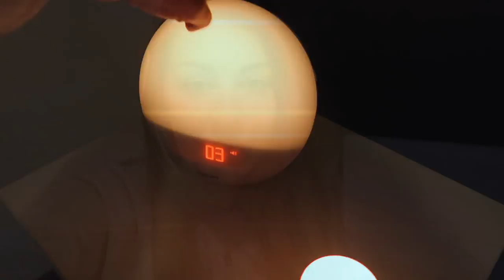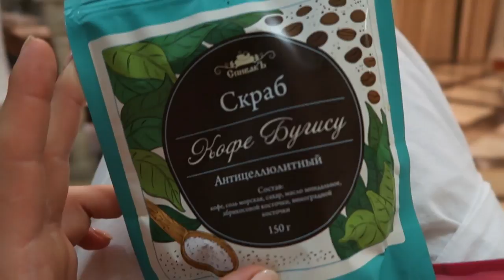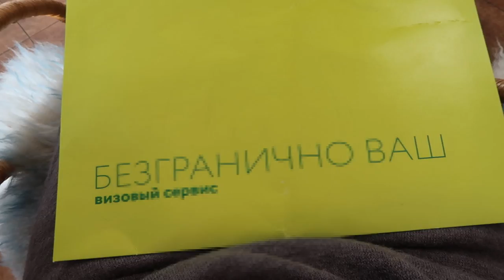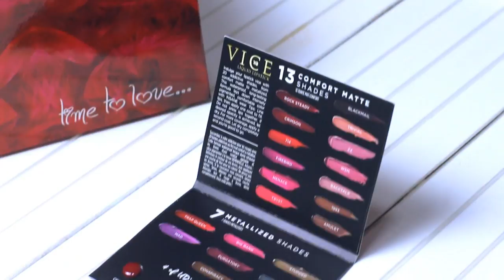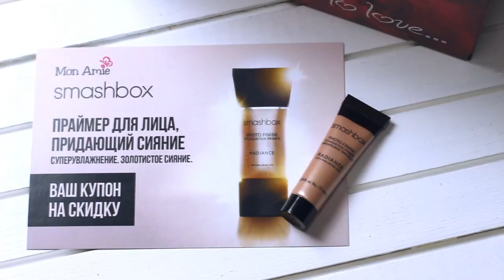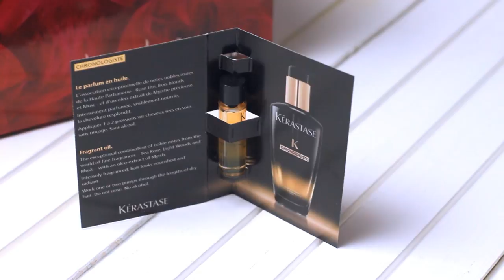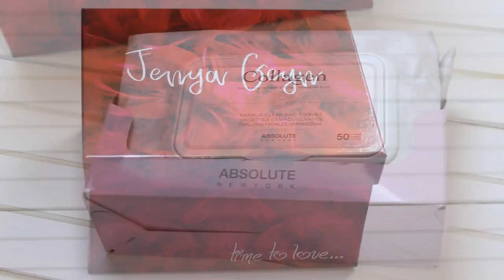ВЛОГ: БОЛТАЮ О ВИЗЕ / ПЛАНЫ / ЗИМНИЙ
ОПИСАНИЕ:
Кстати, сейчас в М.Видео на световой будильник Philips Wake-up Light HF3510/70 действует отличная скидка!
МОЯ РАСПРОДАЖА @GEYN_SALE

СОСТАВ  @GEYNBOX:
1. MakeUp Eraser Mini @makeuperaserrussia (розовая или черная) — умная материя для снятия макияжа водой. В отличие от пенящихся средств для демакияжа материя не повреждает защитную оболочку кожи и удаляет даже стойкую косметику без разводов. Нужно намочить MakeUp Eraser в теплой воде, приложить к лицу на 10-15 секунд и удалить макияж круговыми движениями. Тушь, подводка, тональный крем, румяна, помада — MakeUp Eraser растворит и впитает всё без остатка! Материя подходит для всех типов кожи, в том числе очень чувствительной. Не вызывает покраснений и раздражений. После применения MakeUp Eraser можно постирать вручную: на это у вас уйдет не больше минуты драгоценного времени! Совет: не хранить MakeUp Eraser на батарее, а сушить её естественным образом. Тогда умная материя прослужит вам около трех лет.

2. ЖИДКАЯ ГУБНАЯ ПОМАДА NYX LIP LINGERIE в оттенке Cabaret show Матовая, Невесомая помада в нюдовом оттенке. Бессменный тренд последних сезонов, помада, которая подходит для любого образа и мероприятия! @nyxcosmetics_russia
3. Тканевая маска для лица премиум класса корейского бренда Orthia, маска с секретом улитки делает коже невероятно гладкой, избавляет от морщин. @orthia_ru
4. Сияющий, Увлажняющий, Разглаживающий мелкие морщинки праймер для лица от SMASHBOX (магазин MonAmi) @smashboxrussia
5. L'OcciХиты! Драгоценный крем для лица от @loccitane обеспечивает тройное действие: стимулирует, уплотняет и уменьшает интенсивность морщин. (семпл) и Ультрапительный крем для рук Карите - питает, заживляет и защищает сухую и обезвоженную кожу рук, особенно в зимний период. (пробник) @Locsitane
одно из лучших природных средств для ухода за кожей, волосами и ногтями!
- содержатся витамины А, Е, F
- омолаживающий эффект
- великолепный смягчающий эффект
- применяется для ежедневного ухода за кожей любого типа
- восстанавливает и питает волосы от корней до кончиков
- масло можно применять в чистом виде, а также делать смеси с косметическими продуктами (крема, маски, шампуни, бальзамы)
- отличное питательное средство для кожи
- смягчает и устраняет раздражение
7. Парфюмированое масло для волос от Kerastase Эксклюзивный аромат Парфюма для волос Chronologiste обволакивает волосы, создавая вокруг вас чувственный шлейф. Уникальная текстура масла питает волосы и придает им сияющий блеск.
8. Помады (4 пробника) VICE LIQUID LIPSTICK Urban Decay Суперпигментированным цветом и комфортной текстурой, которая не сушит губы.
9. Салфетки для снятия макияжа 50шт! Нового американского бренда ABSOLUTE New York! 👉🏻 @visage_magazine Нежные. Успокаивающие. Питательные. Эти роскошные салфетки для снятия макияжа удалят грязь, грим и макияж.
10. Увлажняющий бальзам для губ Beauty Bar @wildberriesru Богат натуральными увлажняющими маслами. Увлажняет и защищает губы. Обладает натуральным ароматом. На 95% состоит из органических веществ.
11. Любимый сухой шампунь Batiste mini
12. Новая тушь 90х60х90 Pump It Up от Divage содержит уникальный компонент, приподнимающий реснички от самых корней, увеличивая их визуальный объем. @beautymaniakz
13. Мицелярная вода с Аргановым маслом 👉🏻 @paese_russia сайт
14. Семпл Uriage О Термале легкий увлажняющий крем (для нормальной и комбинированной кожи) @uriage_ru
15. Лосьон для тела Palmers с оливковым маслом и витамином Е @palmerskz

Жители Алматы!

Есть самовывоз коробочки!!!
Жители Алматы! (ПРОВЕРЯЙТЕ НАЛИЧИИ КОРОБОЧЕК)
Есть самовывоз из магазина brosh ул. Гоголя, угол Бузурбаева 23 (не доезжая парка им. Горького) , напротив ресторана «Кореан Хаус», вход с нижней части ул. Гоголя.
График работы: с 9:00-19:00 без выходных

Доставка по городу Алматы 700 тг.
Доставка в регионы Казахстана 1330тг курьерской компанией EXline до двери 3-5 рабочих дней, наземным путём.

Жители России, доставка осуществляется транспортной компанией DPD, наземным путём 5-7 рабочих дней. (Москва 400 руб доставка) другие города уточняем.